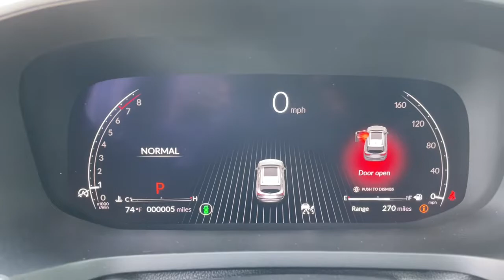2023 Acura MDX Jacksonville, Orange Park, St Augustine, Daytona, Gainesville, FL PL004650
Liquid Carbon Metallic New 2023 Acura MDX w/Technology Package available in Jacksonville, Florida at Duval Acura. Servicing the Orange Park, St Augustine, Daytona, Gainesville, Area.

Duval Acura
11225 Atlantic Blvd

5 Day Money Back Guarantee*** See Dealer for Details FREE Car Washes for Life COMMISSION FREE SALES PEOPLE 1st Oil Change is FREE. AWD Factory MSRP: $57645Wonder what makes Duval Acura different from other dealerships in the Jacksonville FL area? Our team believes in standing out rather than fitting in offering exceptional customer service experiences and distinguishing features that set us apart. But dont just take our word for it. Review these special qualities for yourself! With a money-back guarantee allowing you to exchange or return your vehicle within five days or 300 miles for a full refund you can approach the purchase of a new Acura model here in Jacksonville with enhanced confidence. Our team believes in a clear and transparent selling process that respects both your time and your budget ensuring that this showroom experience proves rewarding by design. Every new Acura model we sell comes with lifetime car washes and vacuum services at our dealership for the duration of your ownership with complimentary service extending to any Duval Motor Company location. Prices are plus tax tag title $198 Electronic Filing Fee and dealer pre-delivery service fee in the amount of $899 which charge represents cost and profit to the dealer for items such as cleaning inspecting and adjusting new and used vehicles and preparing documents related to the sale.